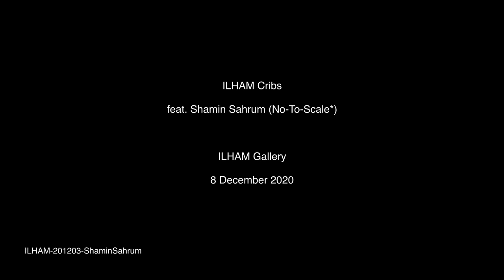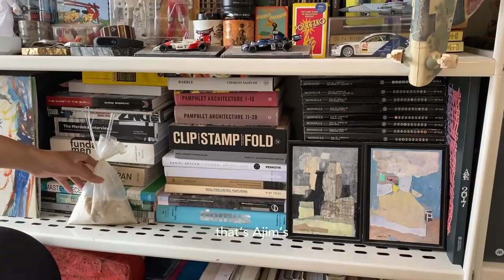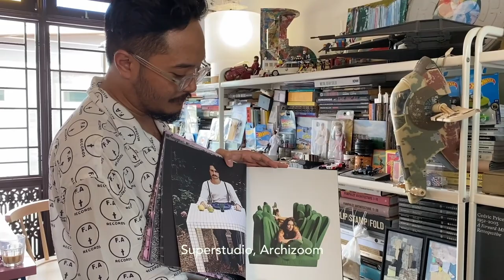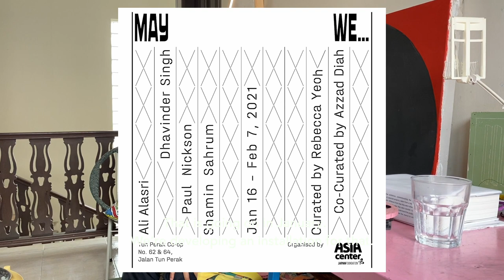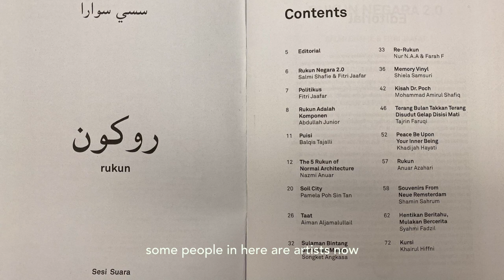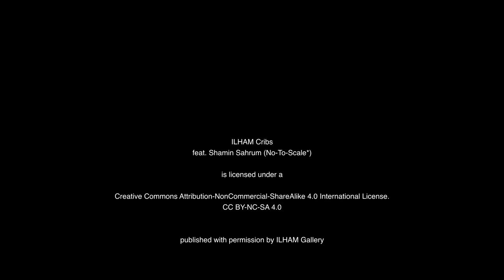ILHAM Cribs: Shamin Sahrum of No-To-Scale*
SPEAKER: Shamin Sahrum

Step inside Sam’s space-efficient studio in this episode of ILHAM cribs. Sam (Shamin Sahrum) is one half of the multidisciplinary design studio, No-To-Scale*, which he founded alongside Nur Nadhrah. Sam walks us through his past and recent works as well as the ideologies behind No-to-scale and his personal influences. He also talks about the importance of collectives, especially for young people who are taking part in creative endeavors.
Shamin Sahrum (b. 1987) received his Architecture MArch Pt. 2 from the University of Greenwich, and is interested in readymades, memes and pop-culture. His works aim to bridge high and low culture while touching on social issues of the day, though a variety of mediums such as digital collage, built installations and writings.

ILHAM-201203-ShaminSahrum